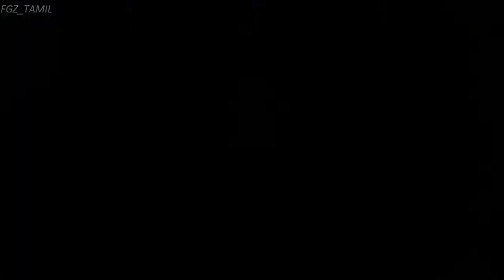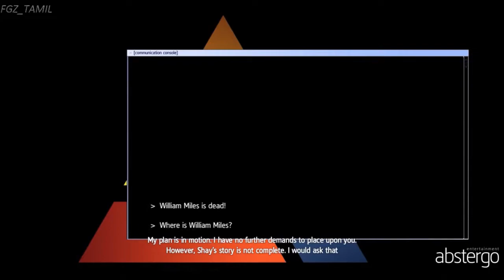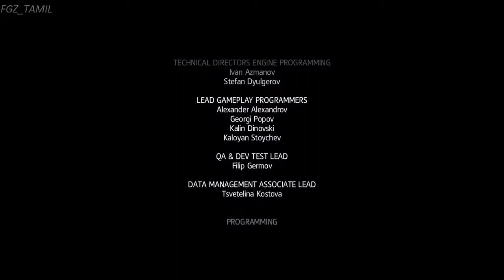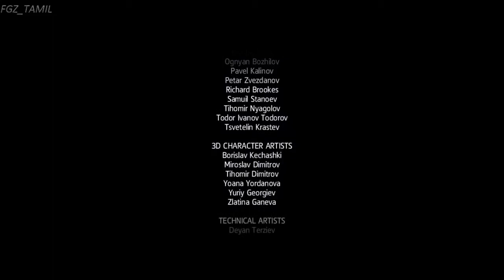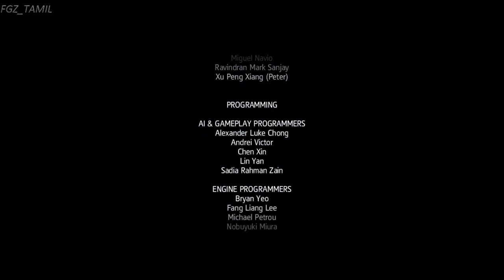Assassin's Creed Rogue Ending Gameplay Part 3 of 3 - No Commentary